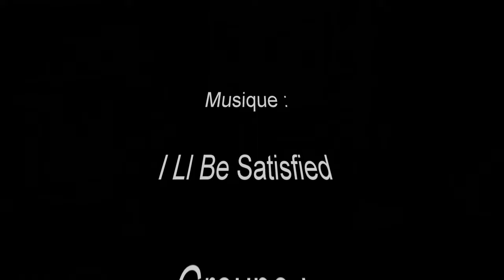L'atelier Rock'n'Roll du 20 mars 2022 (verdsion 2)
L'atelier rock du 22 mars, un autre montage...